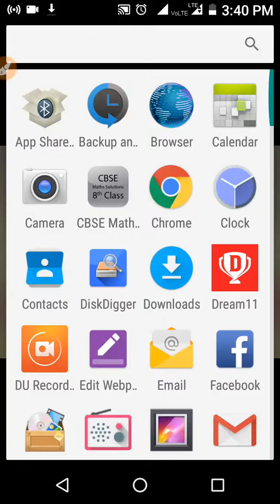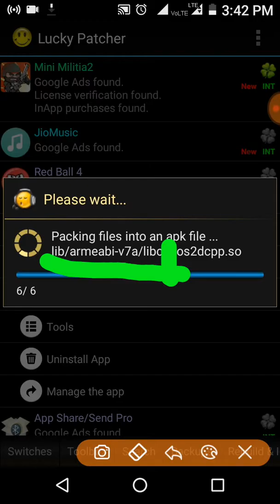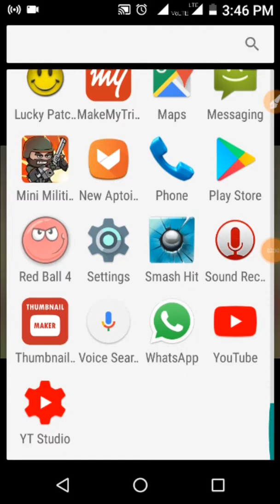How to hack red ball 4 with lucky patcher